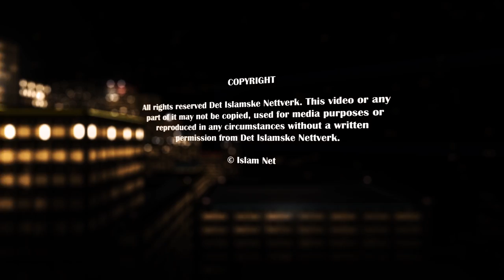Medicine of the Heart | Sh. Dr. Haitham al Haddad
When you're sick, you go to the doctor and he writes for you what medicines you need ta take to get better. But what about your heart? The power of the heart is the power that motivates human-beings, inspire them, guide them, makes them do things, makes them love and hate. So what do you do when your heart has become sick? What is the medicine of the heart? Join Sh. Dr. Haitham al-Haddad in this inspiring and intellectual lecture to find your cure!